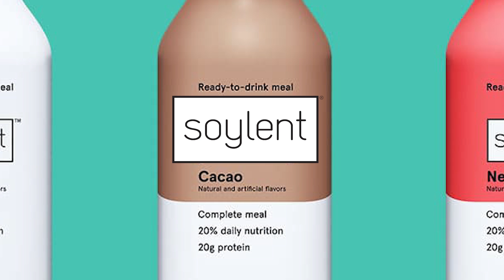Call of Duty Riddle Competition! | Swiftor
Lots of great riddles in here, had to make some tough choices. Let me know who you think should have lived!